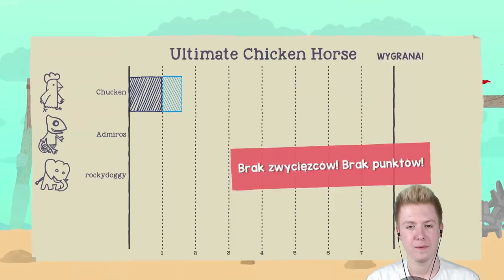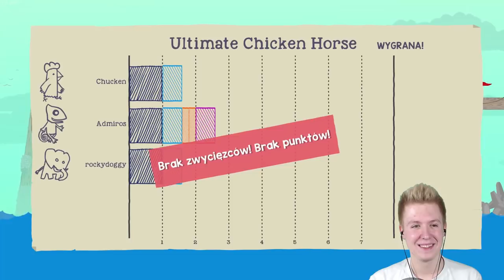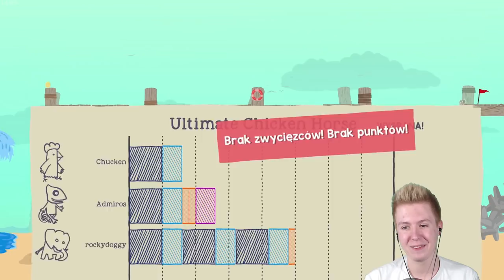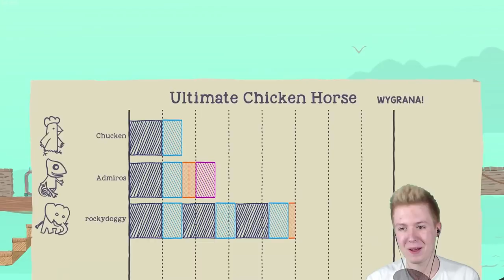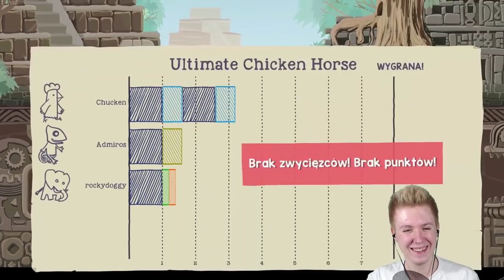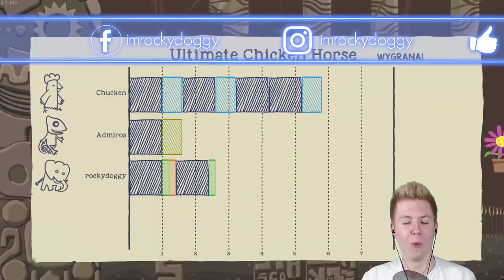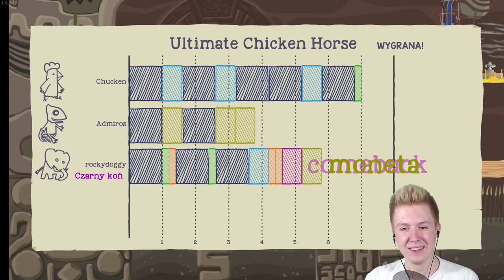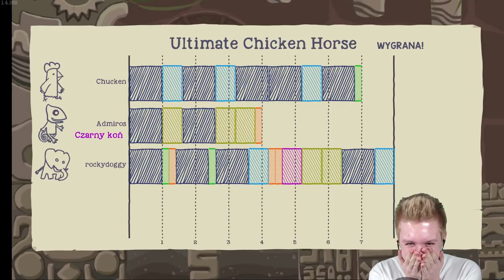ADMIROS MA CZKAWKĘ! • Ultimate Chicken Horse (w/ Ekipa)